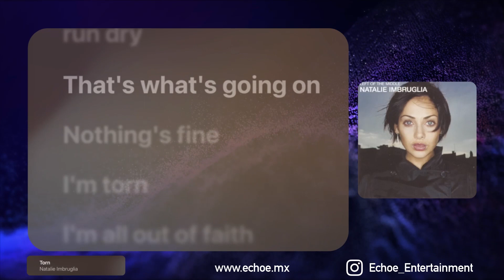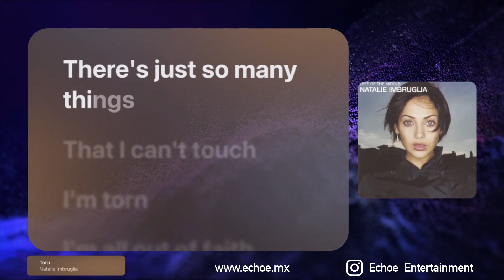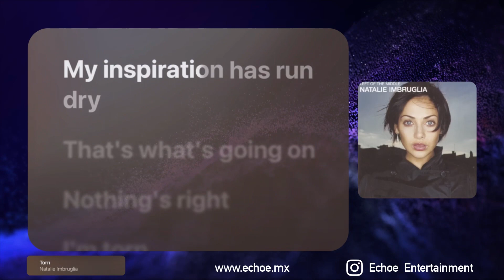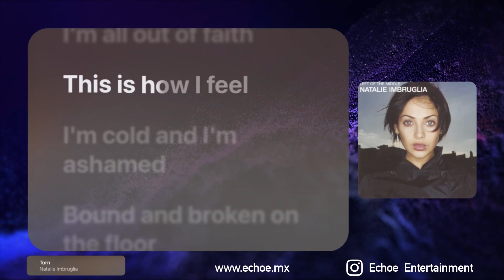Natalie Imbruglia - Torn (Karaoke Version, Original Music)